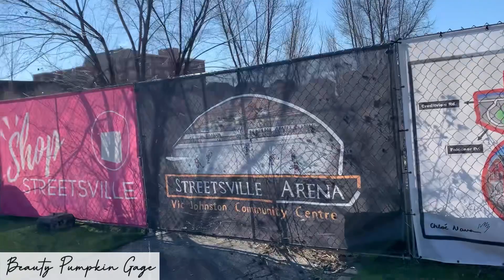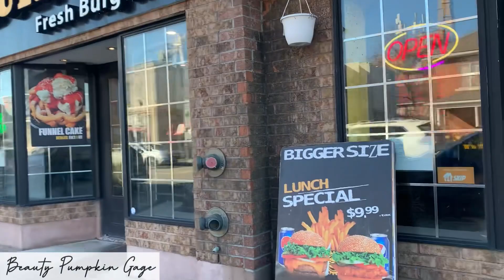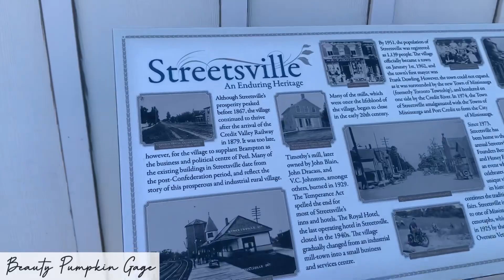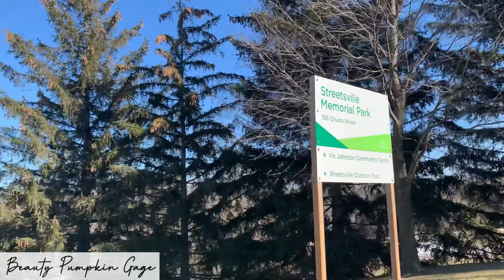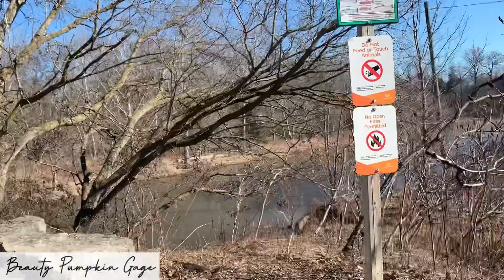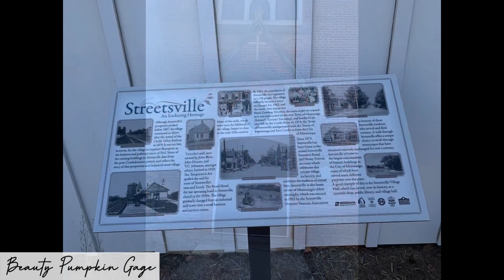STREETSVILLE | MISSISSAUGA, ONTARIO, CANADA 🇨🇦